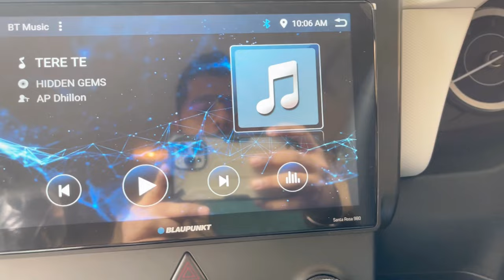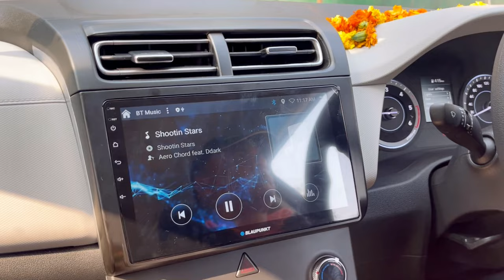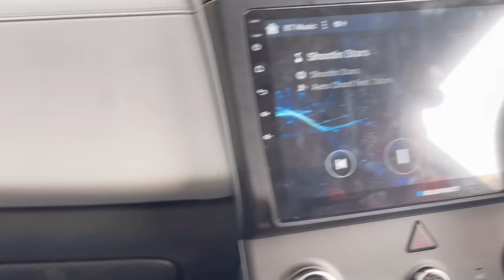Blaupaunkt Santa Rosa 10.1 in Creta 2021 | Audio Upgrade | Crystal Eye LED Lights | Steg Leo 650c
Creta 2021 Complete Audio Upgrade.
PRODUCT USED NOW
1. Blaupaunkt Santa Rosa 10.1 Android
2. Steg Leo 650C Components
3. Vibrofiltr 3.0 Damping
4. Blaupaunkt DH05 Camera
5. Ferry Rain Guard Ring
6. Hyundai Genuine Steering Control
7. Hyundai Genuine Cruise Control
8.  Hyundai Genuine Sunglass Holder
9. Hyundai Genuine Fog light
10. Crystal Eye 120 watt led lights
11. Infinity Reference 6522ex

Stereo Audio control. JBL Component. Pioneer Audio head unit. Exterior upgrades2020 Hyundai Creta Seat Cover
2020 Hyundai Creta Sofa Lamination Seat Cover
2020 Hyundai Creta Floor Matting
2020 Hyundai Creta Black Floor Matting
2020 Hyundai Creta Floor Mats
2020 Hyundai Creta 7D Floor Mats
2020 Hyundai Creta Door Garnish
2020 Hyundai Creta Door Chrome Garnish
2020 Hyundai Creta Window Chrome Garnish
2020 Hyundai Creta Rain Wisor 2020
2020 Hyundai Creta Sun Shades
2020 Hyundai Creta Window Sun Shades
Hyundai Creta Window Side Curtains
Hyundai Creta Black Seat Covers with Red Stitching
New Hyundai Creta Seat Cover
New Hyundai Creta Sofa Lamination Seat Cover
2020 New Hyundai Creta Floor Matting
New Hyundai Creta Black Floor Matting
New Hyundai Creta Floor Mats
New Hyundai Creta 7D Floor Mats
2020 New Hyundai Creta Door Garnish 2020
Hyundai Creta Door Chrome Garnish
2020 New Hyundai Creta Window Chrome Garnish
2020 New Hyundai Creta Chrome Garnish
2020 New Hyundai Creta Rain Wisor 2020
New Hyundai Creta Black Seat Covers with Red Stitching
New Creta aftermarket accessories
New Creta Aftermarket modifications

2021 hyundai creta sx executive,
2021 hyundai creta,
creta executive features
2020 Hyundai Creta Seat Cover
2020 Hyundai Creta Sofa Lamination Seat Cover
2020 Hyundai Creta Floor Matting
2020 Hyundai Creta Black Floor Matting
2020 Hyundai Creta Floor Mats
2020 Hyundai Creta 7D Floor Mats
2020 Hyundai Creta Door Garnish
2020 Hyundai Creta Door Chrome Garnish
2020 Hyundai Creta Window Chrome Garnish
2020 Hyundai Creta Rain Wisor 2020
2020 Hyundai Creta Sun Shades
2020 Hyundai Creta Window Sun Shades
2020 New Hyundai Creta Floor Matting
2020 New Hyundai Creta Door Garnish 2020
2020 New Hyundai Creta Window Chrome Garnish
2020 New Hyundai Creta Chrome Garnish
2020 New Hyundai Creta Rain Wisor 2020